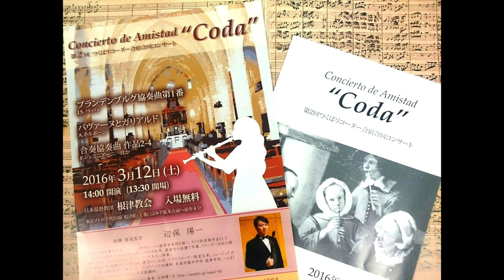J.S.Bach Brandenburg Concerto No. 1 BWV 1046 Arranged for Recorder Orchestra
The 2nd Concert of Tsukuba Recorder Summer Camp
"Coda" -Concierto de Amistad-
Johann Sebastian BACH (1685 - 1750) / Arr. Youichi HEMBO
Brandenburg Concerto No. 1, BWV 1046
Arranged for Recorder  Orchestra
The concert by amateur recorder players from Chiba Univ., Hokkaido Univ., Ibaraki Univ., Kyoto Univ., Tohoku Univ., Univ. of Tokyo, and Univ. of Tsukuba in Japan.

03/12/2016
NEZU Church, Tokyo, JAPAN